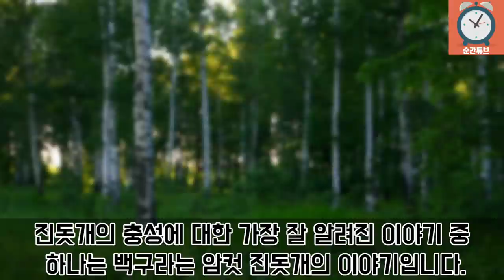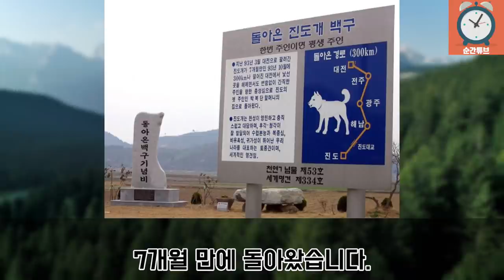주인의 다리를 물어서 주인의 목숨을 살린 진돗개. 주인의 트라우마까지 고친 진돗개 (해외반응)(외국반응)(진돗개 해외반응)(진돗개)